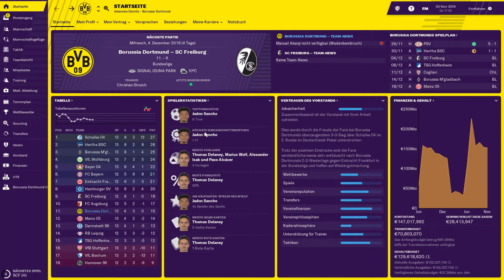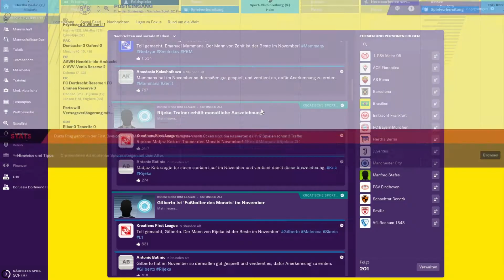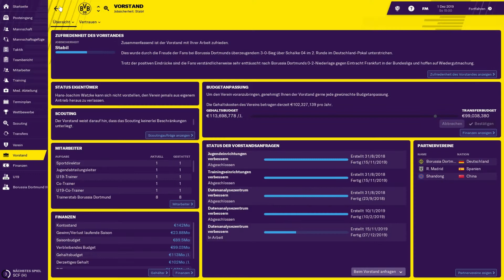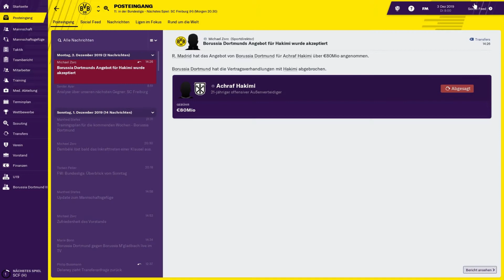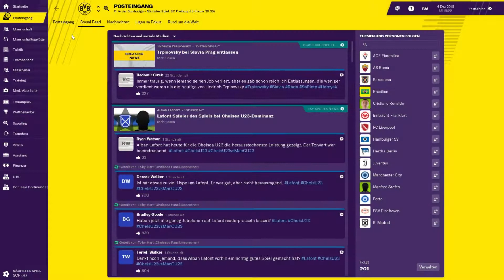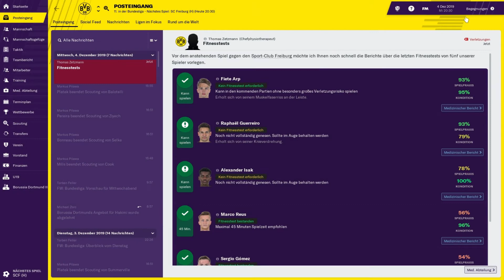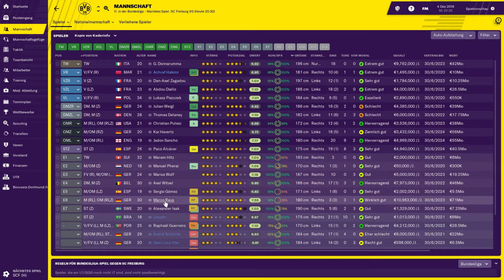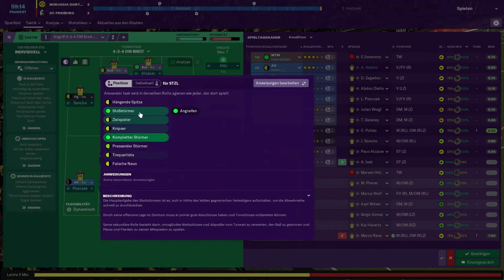FOOTBALL MANAGER 2019 #081 ⚽ HEIMSPIEL GEGEN DEN SC FREIBURG ⚽ Let´s Play FM 19 [Deutsch]